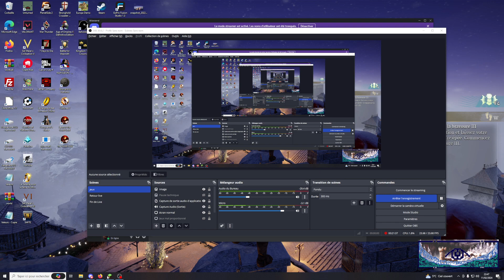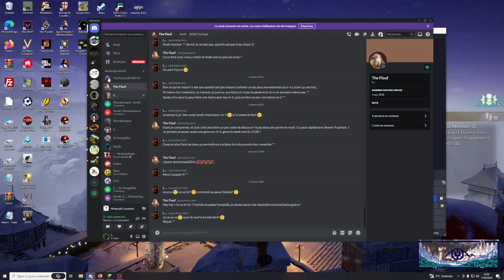Nostalgie sur le serveur Artus - Minecraft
📝 contact dans la section: à propos (de la chaine)
Configuration PC :
Carte mère
Carte Graphique
Disque dur
SSD: LIEN CASSÉ